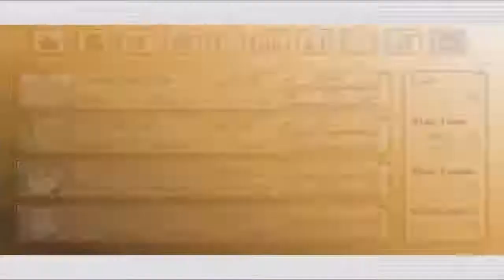Let's Play Tales of Legendia - Episode 9